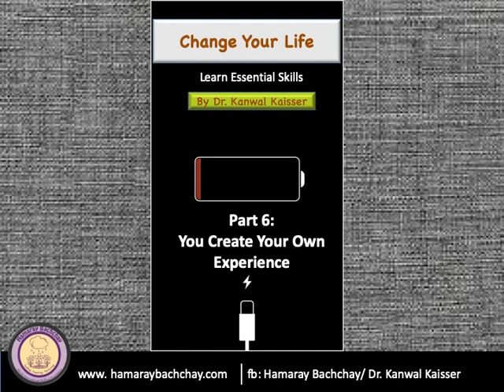Change Your Life: 6. You Create Your Own Experience by Dr. Kanwal Kaisser